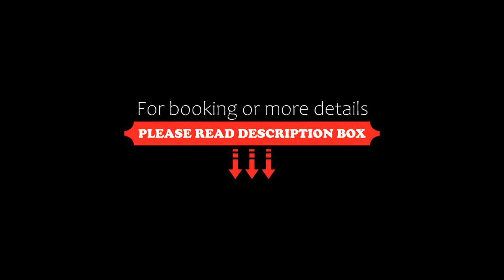In Vacanza da Marinella, Albenga, Italy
About Property:
You're eligible for a Genius discount at In Vacanza da Marinella! To save at this property, all you have to do is sign in.
Located in Albenga, In Vacanza da Marinella provides accommodation with a balcony and free WiFi. Providing private parking, the apartment is 1.2 km from Albenga Beach.
The apartment with a terrace and city views features 2 bedrooms, a living room, a flat-screen TV, an equipped kitchen with a fri...
Property Type: Hotel
Address: Viale dei Mille 6 int. 3, 17031 Albenga, Italy
Searching For
1. In Vacanza da Marinella - Albenga - Italy
2. In Vacanza da Marinella - Albenga - Italy Address
3. In Vacanza da Marinella - Albenga - Italy Rooms
4. In Vacanza da Marinella - Albenga - Italy Amenities
5. In Vacanza da Marinella - Albenga - Italy Offers and Deals
Audio Credit:
Track Title: Subway Dreams
Artist: Dan Henig